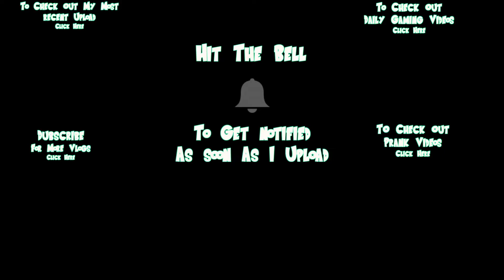HER FIRST FOOD AT 6 MONTHS !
Still Doing amazing with the daily vlogs ! 4 days straight so far missed 2 days for the rewind